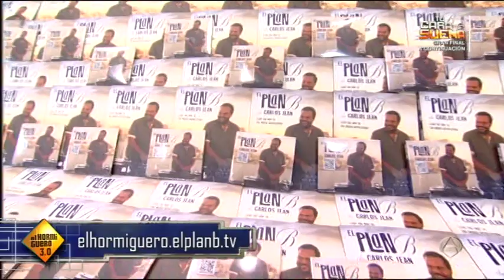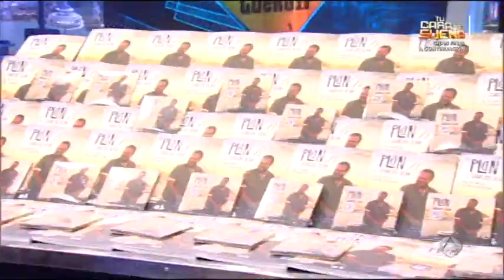Carlos Jean El Hormiguero 3.0 12º Aparicion Reto Bateria Latas del Metro